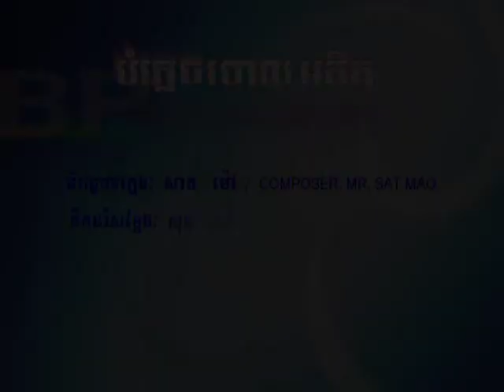បំភ្លេចចោលអតីត Bomplech chol Adit